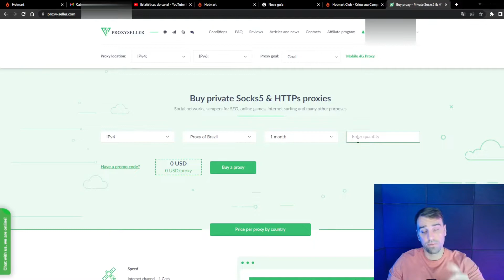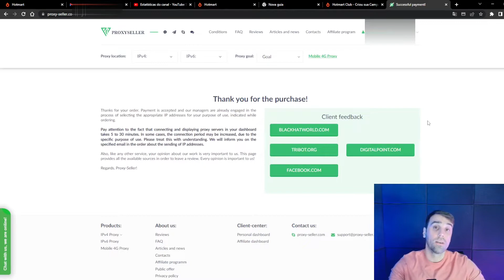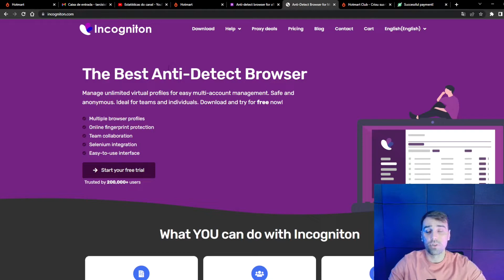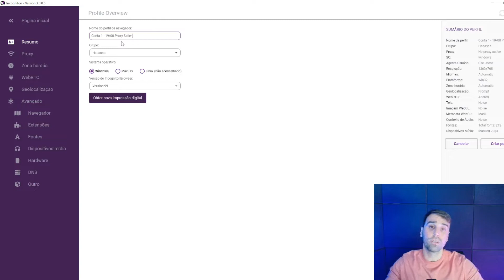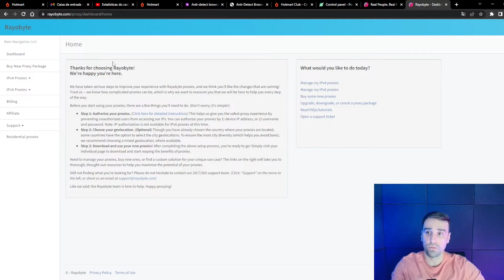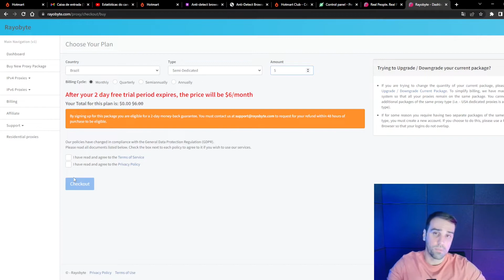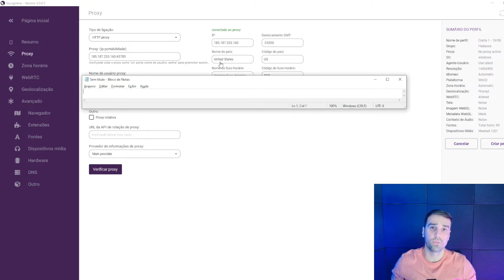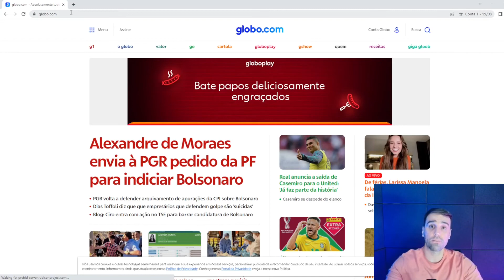NUNCA MAIS SOFRA COM SUSPENSÕES E FIQUE SEM ANUNCIAR NO GOOGLE ADS - CONTINGÊNCIA GOOGLE ADS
Meu objetivo através do meu conteúdo, é fazer com que você aprenda a vender como um Afiliado Profissional no Google Ads, destrave as suas vendas, e nunca mais sofra com suspensões, podendo vender tranquilamente todos os dias no Brasil e na Gringa.

Muito obrigado por ter acompanhado até aqui!